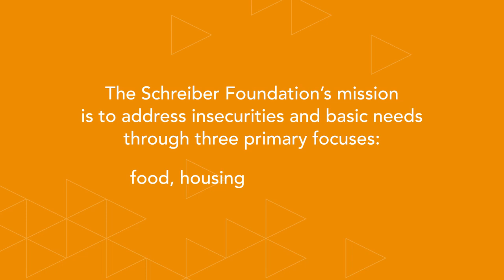Healing with horses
A grant from the Schreiber Foods Foundation